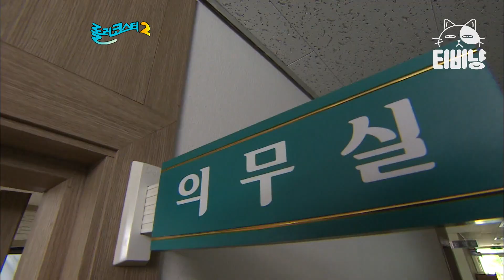꾀병의 신 최말년, 근무 중 부상 신병에게서 뭔가 수상한 점을 포착하다?! 푸른거탑0 EP.42-02 #120610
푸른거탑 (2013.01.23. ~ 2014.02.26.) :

군대를 배경으로 '말년 병장'을 비롯한 분대원들이 그리는 좌충우돌 군대이야기